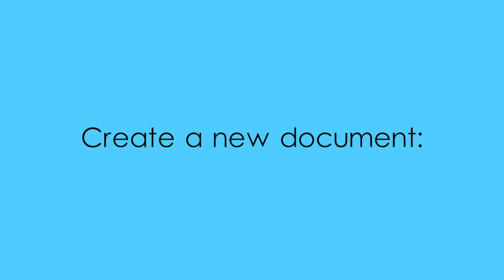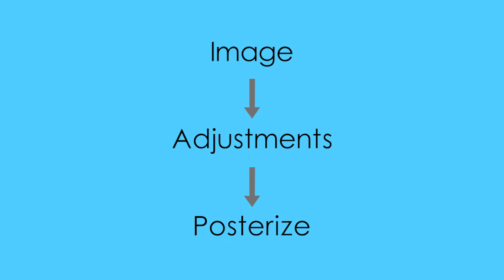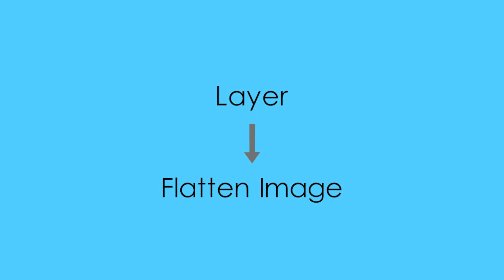Wallpaper Design in Adobe Photoshop - Tutorial 3